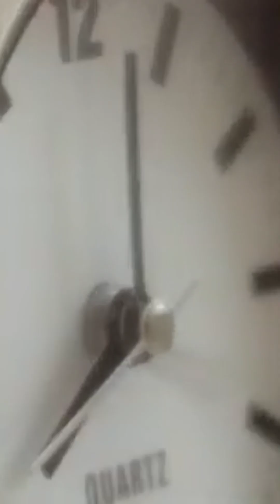[FUNCIONES Y PROCEDIMIENTOS DEL GUARDIA DE SEGURIDAD EN EL ECUADOR] PARTE 1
[PASO A PASO] Te enseñamos👉👉 los MEJORES  METODOS y técnicas INTEGRALES respecto a la Seguridad Ciudadana, Seguridad Física.

Te asesoramos en Seguridad Financiera y Bancaria, Seguridad Ejecutiva, Seguridad Traslado de valores móvil, 👉👈TE AYUDAMOS con motivación personal.

[TE GUIAMOS Y CAPACITAMOS GRATUÍTAMENTE] ☝️☝️a que seas un buen jefe de seguridad, un excelente guardia de seguridad, un buen agente de seguridad, 🪖🎓📝📚.

Te asesoramos técnicamente con mucho profesionalismo a cumplir tus funciones encomendadas en las áreas de seguridad integral.

[SOMOS LOS MEJORES EN SEGURIDAD INTEGRAL] EN EL ECUADOR 🇪🇨 CON MÁS DE 16 AÑOS DE EXPERIENCIA EN EL MERCADO DE LA [SEGURIDAD FINANCIERA Y BANCARIA].

EN ESTOS VIDEOS TE ENSEÑAREMOS [GRATUITAMENTE] a que conozcas acerca de los procesos y Normativas de seguridad en el ecuador, todo esto sujeto a las normas legales vigentes aplicadas en las entidades financieras y Bancarias en el país 🇪🇨.

Estaré capacitando y ayudando de forma gratuita por este canal👉👉 [COMUNIDAD EMPRENDEDORA]👈👈 explicando paso a paso las funciones de diferentes [FUNCIONES ESPECÍFICAS EN LOS DIFERENTES PUESTOS DE SEGURIDAD INTEGRAL] APLICA PARA EL ECUADOR🇪🇨🇪🇨

EN ESTOS TUTORIALES aprenderás las [FUNCIONES DEL GUARDIA DE SEGURIDAD] PROCEDIMIENTOS DEL GUARDIA DE SEGURIDAD [REGLAMENTOS DEL GUARDIA DE SEGURIDAD] Normativas del Guardia de Seguridad.

[LA APLICACIÓN DE LA SEGURIDAD Y VIGILANCIA] infundida con conocimientos apropiados que te permitan tener un mejor desempeño como guardia de seguridad, es fundamental tener conceptos claros de seguridad integral, seguridad ciudadana, seguridad comercial, seguridad portuaria, seguridad electrónica, seguridad financiera y bancaria, seguridad marítima, seguridad física financiera, atención al cliente, transporte de valores y otros elementos que te ayudarán a ampliar tu mentalidad y ser un mejor agente de seguridad y a ejecutar los procesos del guardia de seguridad de una forma profesional.

El profesional en la rama de seguridad debe capacitarse y aprender técnicas integrales ante el manejo y uso de armas de fuego, manejo de personal, manejo de personal civil usando las buenas prácticas elementales en las empresas de seguridad en el ecuador.